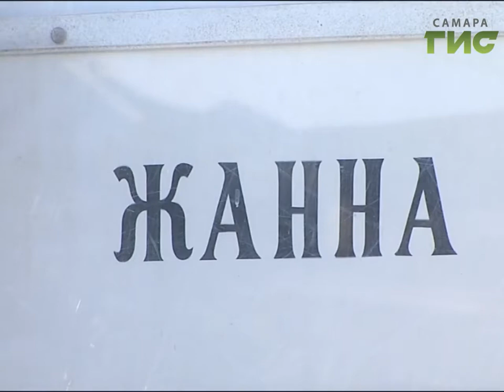Бизнес-вумен по имени Жанна. В самарском театре драмы зрителей порадовали новым спектаклем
Бизнес-вумен по имени Жанна. В самарском театре драмы зрителей порадовали новым спектаклем. Современная пьеса Ярославы Пулинович "Жанна" - это история о сильной женщине с непростой судьбой, о любви и предательстве.